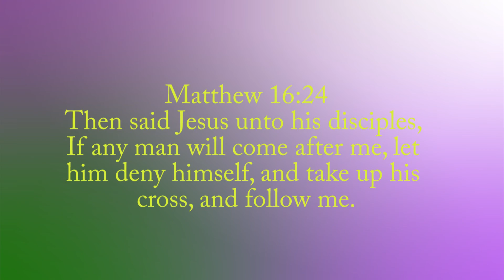COME HOME | JJM Holy Spirit Original Song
Song: Come Home
Written by: Brother Ofiu
Provided by: The Holy Spirit

Guitar: Brother Ofiu & Brother Nuti
Vocals: Apostle Tui, Sister Faaee & Sister Lanu